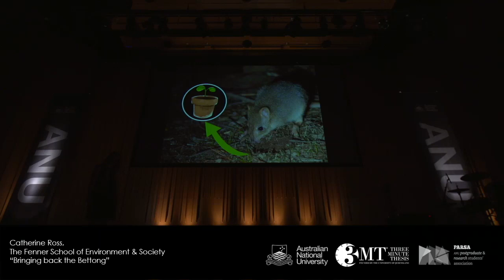ANU 3MT 2018: Catherine Ross